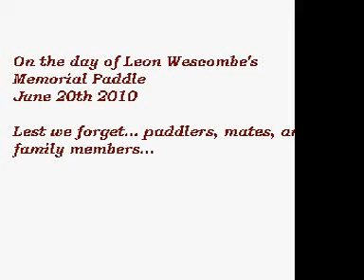The Nile River June 2010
The Nile River, June  20th 2010
Leon Wescombes memorial paddle
Dan, Dave, Eoin, Tom